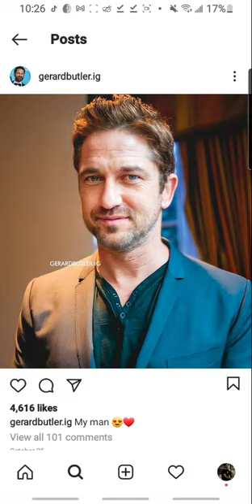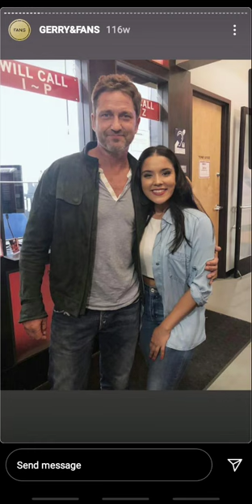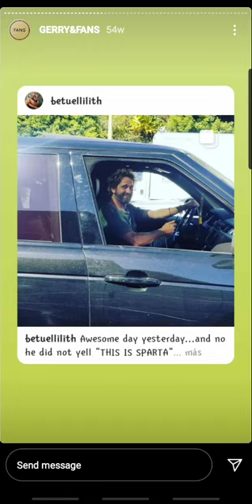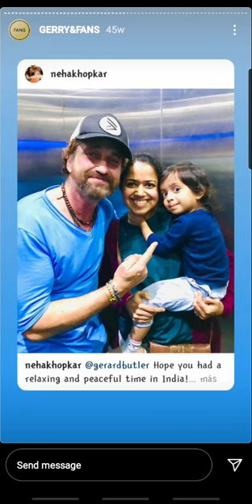Gerard Butler Instagram Stories Everyday Friday, November 6, 2020